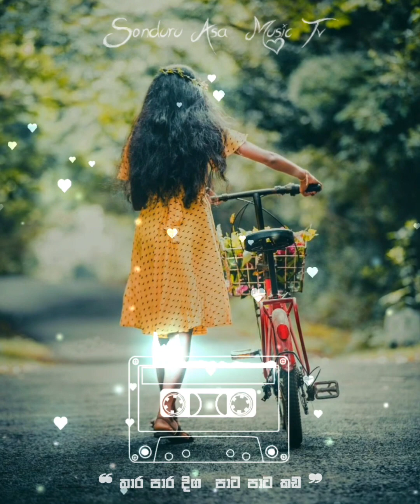🎵 AUDIO 🎵 Thara Diga Pata Pata kada - Malani Bulathsinhala